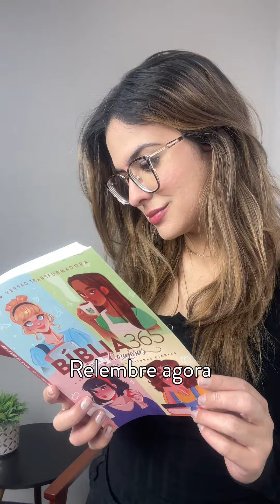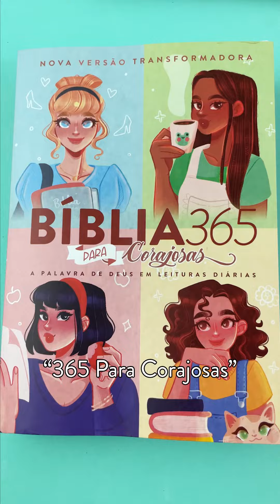Todas as Bíblias de 2023 - Editora Mundo Cristão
Ufa! O ano de 2023 foi incrível! Lançamos novas Bíblias ao mercado editorial cristão e ficamos alegres por continuarmos fazendo parte da história da igreja brasileira.